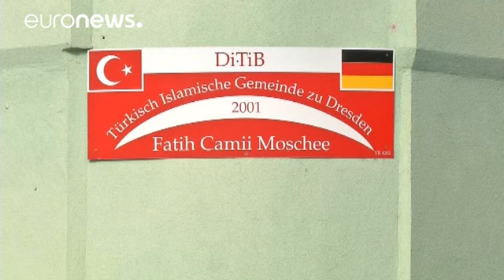La policía alemana refuerza la seguridad en torno a los musulmanes tras los atentados de Dresde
La policía alemana sigue la pista de la extrema derecha. Los ataques, ayer, contra una mezquita y un palacio de congresos en la ciudad oriental de Dresde han llevado al gobierno a reforzar la seguridad en torno a la comunidad musulmana de cara a la fiesta de la reunificación que se celebrará el próximo tres de octubre. El ministro de Interior expresaba este martes su consternación.

"Es preocupante", decía Thomas de Maiziere. "Las agresiones contra musulmanes están creciendo en Alemania. Los at…